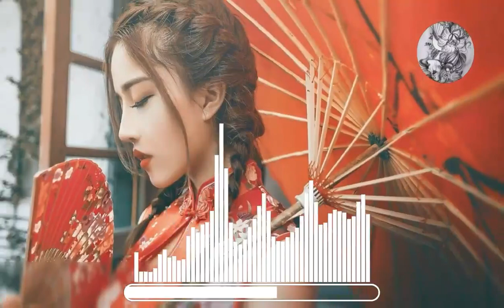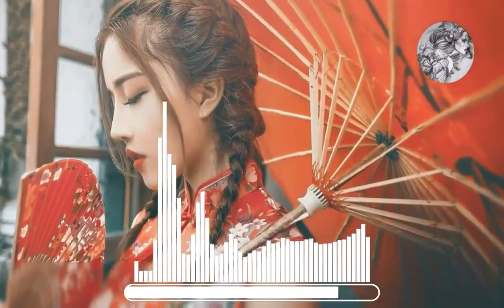🎵 Tình Yêu Đất Khách Wang Jianfang Remix 🔂